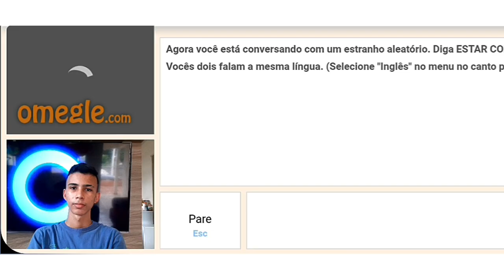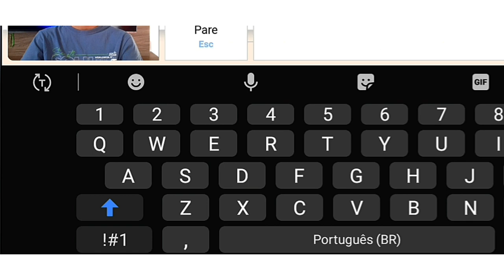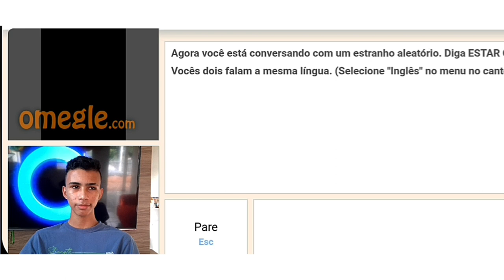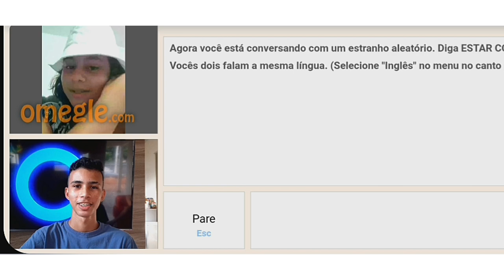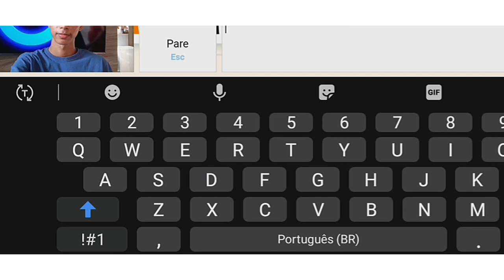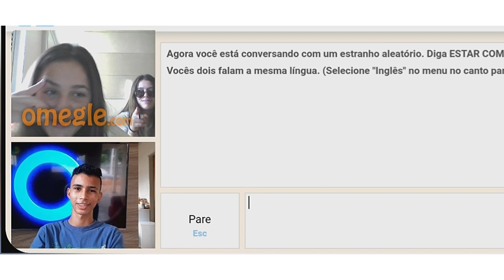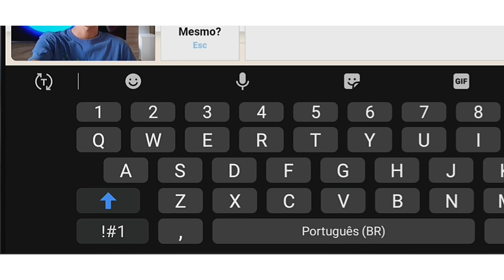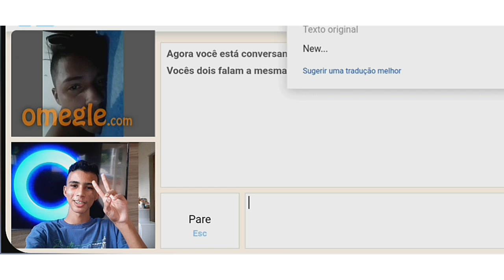Fingi ser gringo no OMEGLE! VEJA NO QUE DEU!!